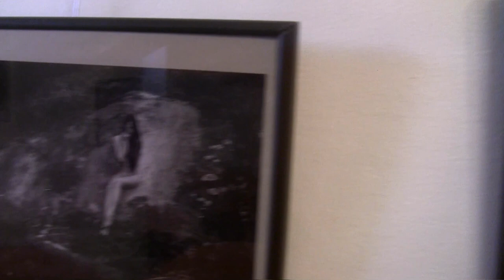Vernisáž výstavy aktů.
Vernisáž výstavy aktů dvou fotografů z jihu Moravy Zbyňka Maděryče a Jindry Keperta ve Fun clubu nedaleko Lužánek..Záběry s ukázkou fotek jsou v druhé části videa !